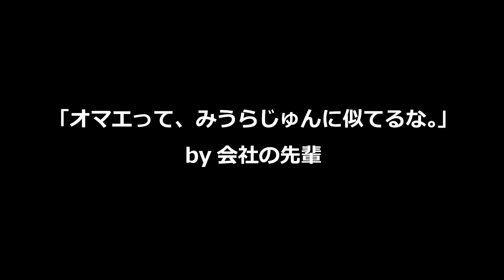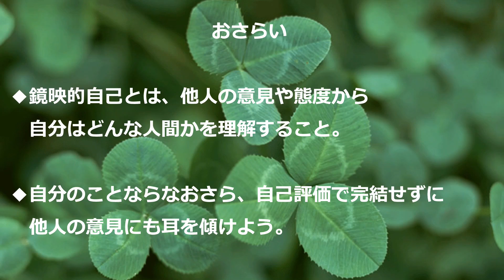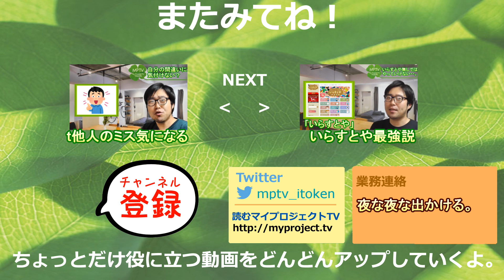他人の目に自分はどう映っているのか。【鏡映的自己】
他人をみて、自分がどーゆー人間なのかを悟る。
社内で「ウ○コ漏らしおじさん」と噂の伊藤ちゃんが「鏡映的自己」を語ります。